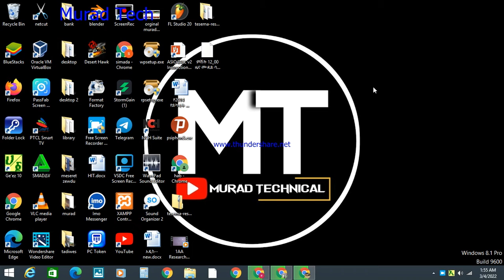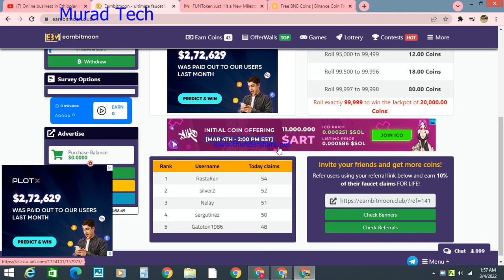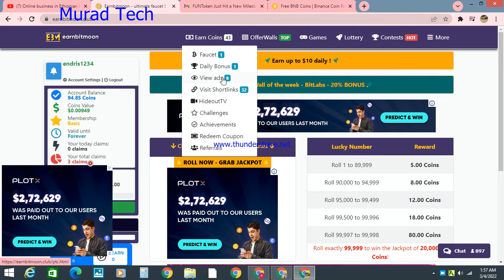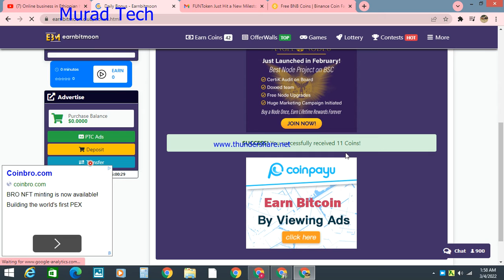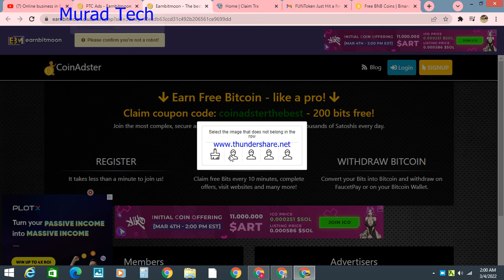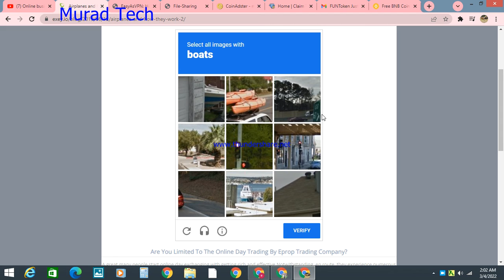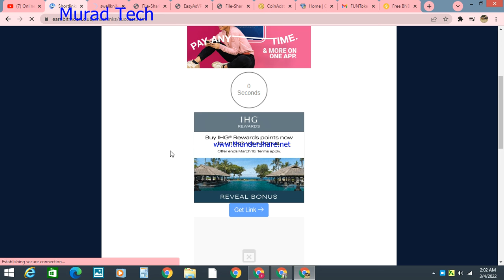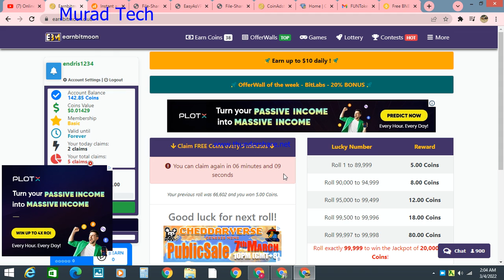earn Make Money Online In Ethiopia | Bank Transfer PayPal ቀጥታ በባንክ የሚከፍለን በወር #15000 ብር በላይ የሚያሰገኝ